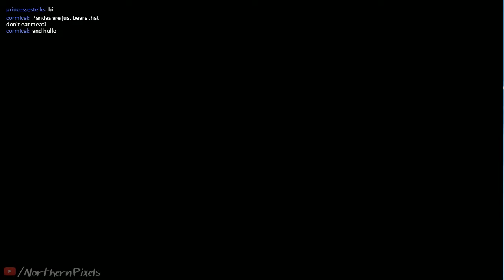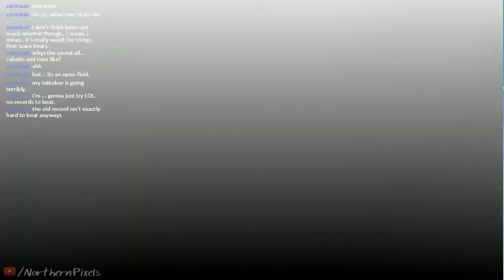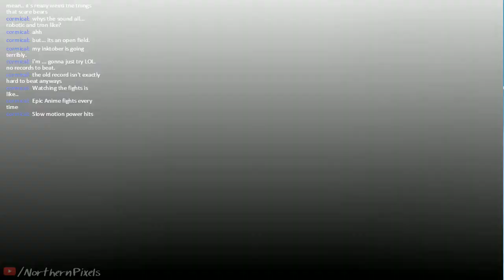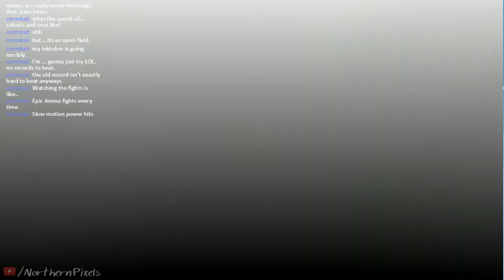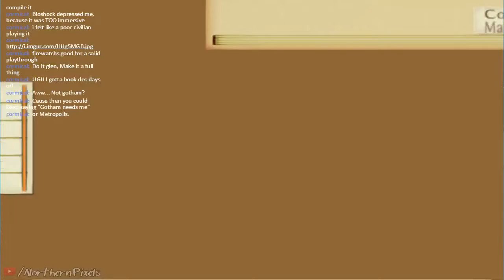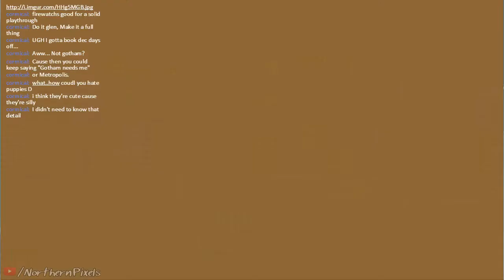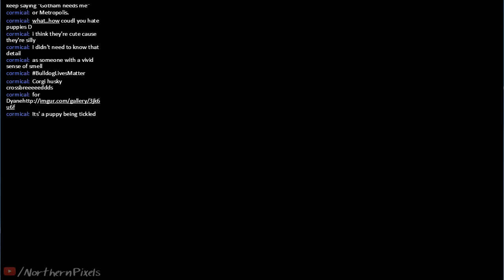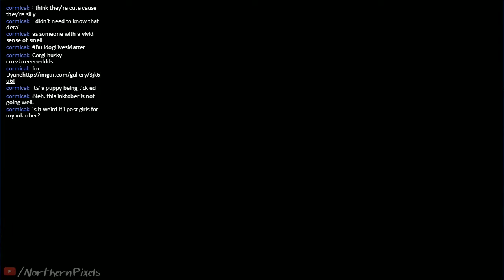Falling into the Abyss w/ Glen & Dyane (Episode 30)